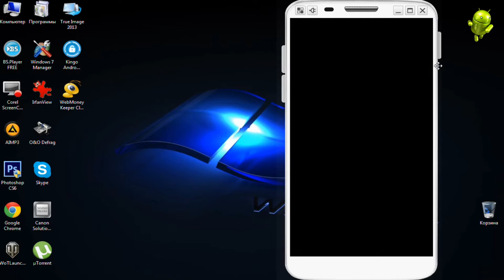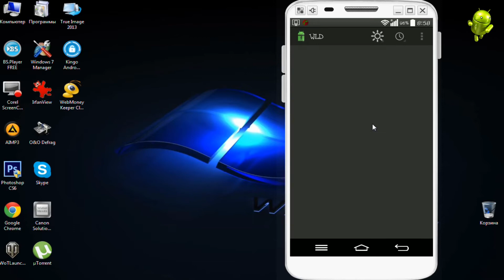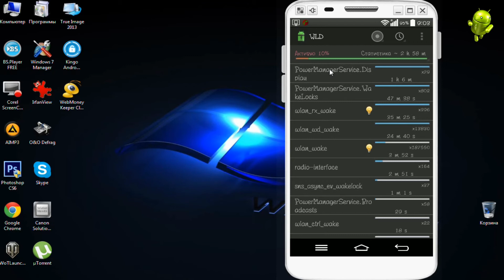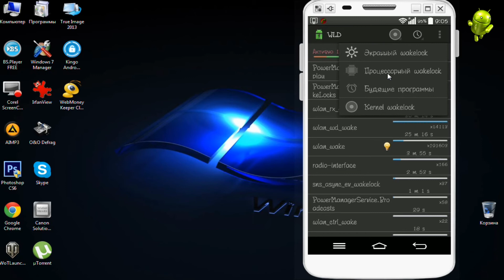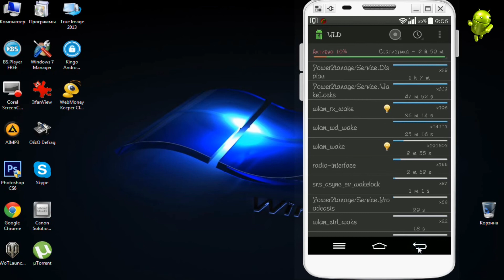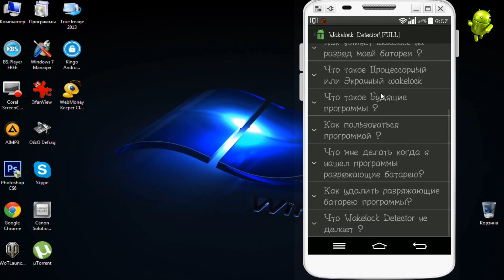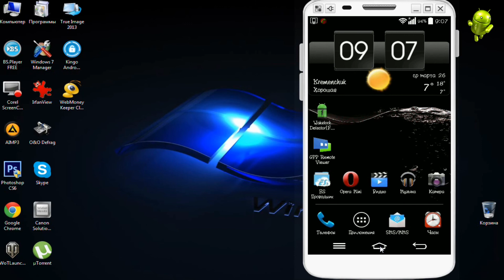Как сохранить заряд батареи на Андроид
Программа показывает информацию о процессах, которые выводят устройство из спящего режима.
Программа не имеет никакой фоновой активности и не ест батарею, поскольку использует только статистику ОС.